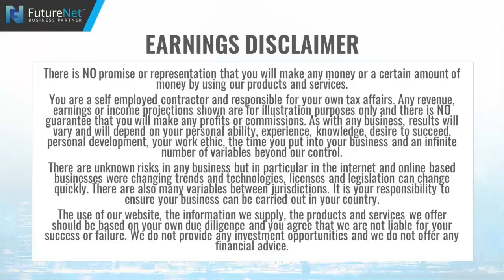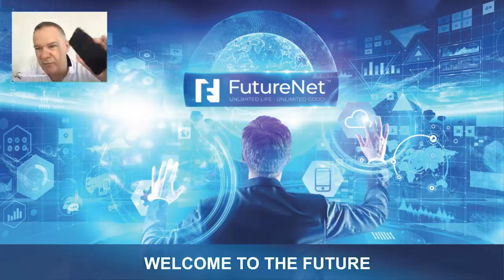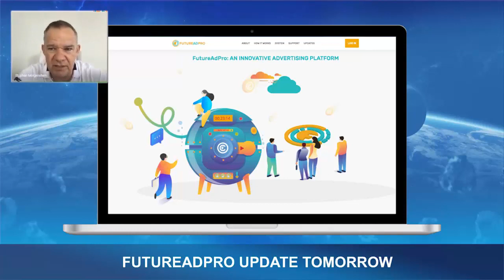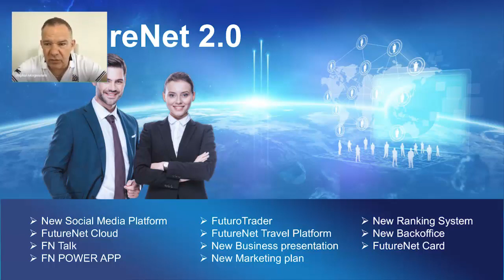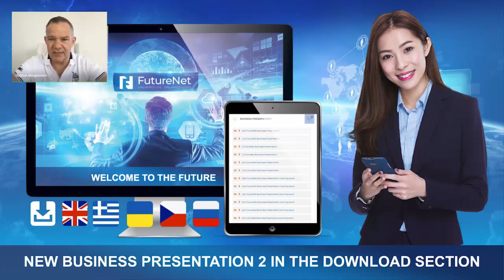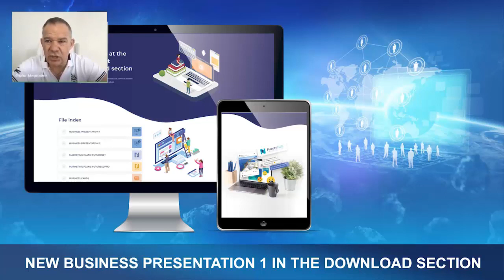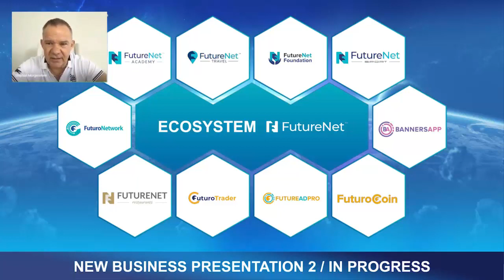FutureNet2.0 Latest Update, Update Webinar about FutureNet 2.0, FutureAdpro2.0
Amazon Products Links :-
My New LepTop Video Editing Use
Network Marketing Books Hindi
Internet Marketing Books Hindi
Crypto technical analysis books

Bitcoin Ko Kaise Sell Karna Hai LocalBitcoins Par Watch Video :-

_This Is World Wide No.1 Advertisement Work if You Want To Make Career Online Industry Start This FutureNet

INTERNET MARKETER Call And Whatsapp